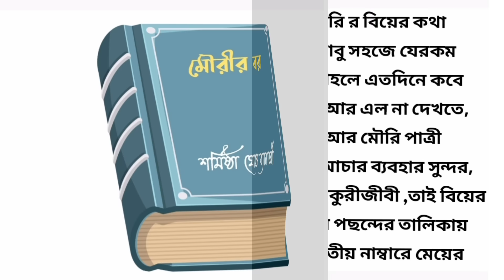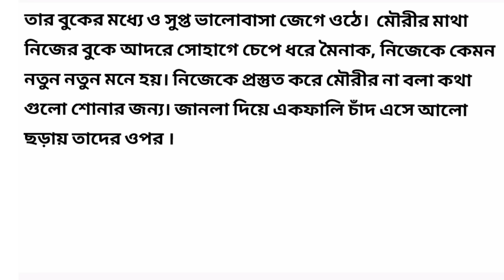মৌরীর বর / Bengali Romantic Story / Bangla Choto Golpo / Bengali Short Story